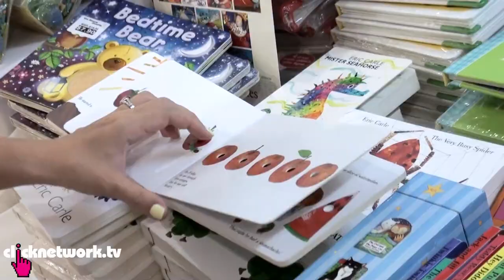My Weekend Vlog - Xiaxue's Guide To Life: EP155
A personal video diary account of how Xiaxue spent her weekend!